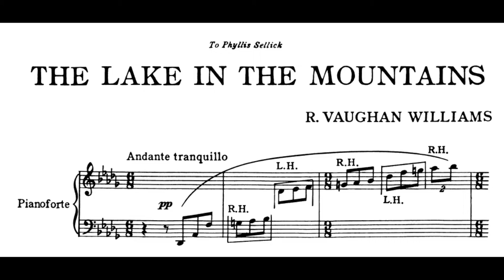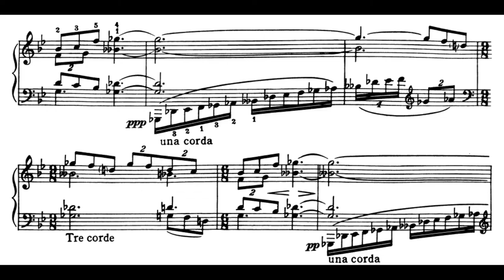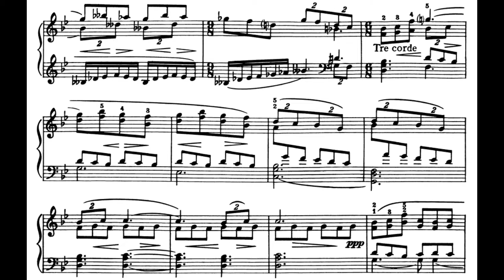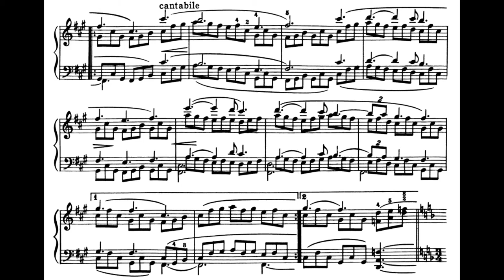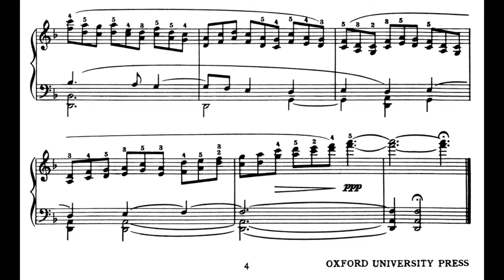Ralph Vaughan Williams: The Lake in the Mountains (1947)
00:00 - I. Andante tranquillo
Piano: Mark Bebbington
Year of Recording: 2017
"Vaughan Williams’ last work for piano solo was composed for Phyllis Sellick in 1947. It is based on an episode from the film 49th Parallel, shown for the first time in 1941. Directed by Michael Powell and starring Leslie Howard, Laurence Olivier, Anton Walbrook, Raymond Massey and Eric Portman (in one of his most impressive roles), the story focuses on six Nazis who are stranded in the Hudson Bay in Canada after their submarine is destroyed. They then attempt to get to Niagara Falls to reach neutral America, across the 49th parallel. Only one – Eric Portman – makes it to the border and he is foiled by Raymond Massey and the customs officials. The film is aimed directly at persuading the Americans to join the war effort by showing them how close to home the war was becoming. As the invading Nazis state when they reach Canada: ‘Today Europe, tomorrow the whole world’

The scene ‘The Lake in the Mountains’ shows the two surviving Germans trying to make it by foot across the Rockies. On meeting Leslie Howard whilst he is calmly fishing on a lake, they say they are holiday-makers. Howard shows great warmth and hospitality towards the strangers in a passage of pastoral charm. Vaughan Williams uses a solo piano in the film at this point to capture the beauty of the Canadian landscape and the decency of Leslie Howard’s character.

Marked andante tranquillo, Vaughan Williams extended the scene when composing The Lake in the Mountains, but it remains a gentle, undemonstrative work – much like its dedicatee Phyllis Sellick. It is quintessential Vaughan Williams, with hints of the music to The Pilgrim’s Progress. Vaughan Williams had already dedicated another work to Phyllis Sellick and her husband, Cyril Smith, the Introduction and Fugue for Two Pianos. They had performed that work in 1946. When they were practising it for the composer in advance of the first performance, one bit – very complicated and contrapuntal – took many attempts to get right. Vaughan Williams asked Phyllis Sellick: ‘Did I write that? It seems very clever!’" (Stephen Connock)
Note: The film that this music was used for can be found at about 1:28:00 on this YouTube video